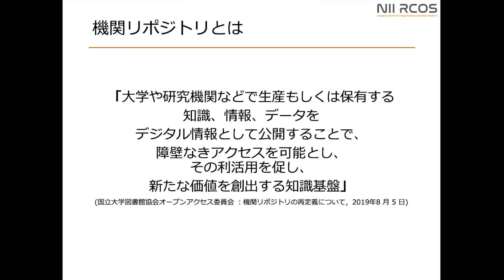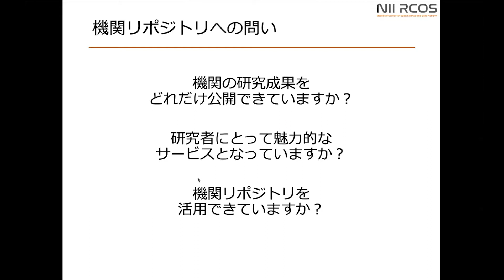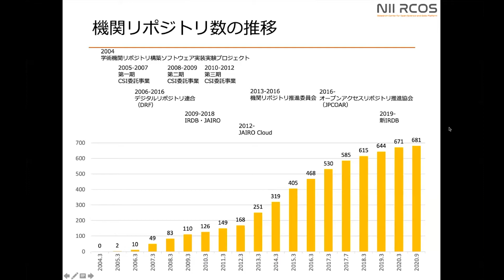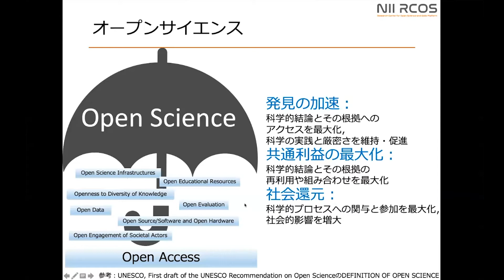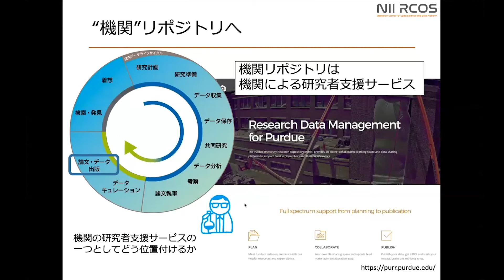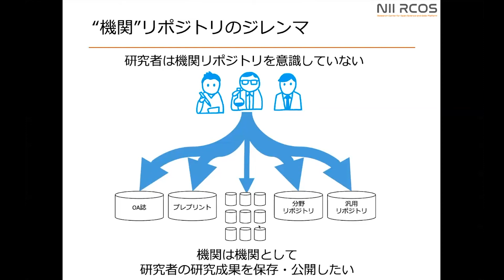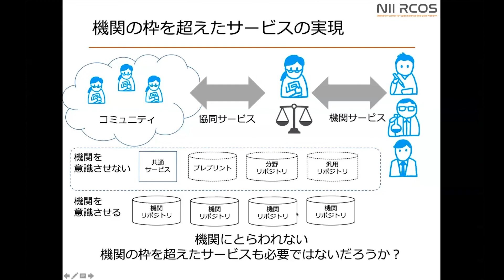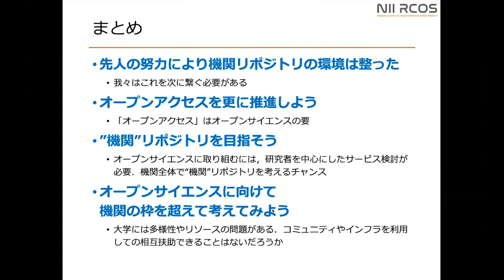機関リポジトリの将来像 林 正治（国立情報学研究所オープンサイエンス基盤研究センター）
図書館総合展2020 NIIフォーラム
日時：令和2年11月6日（金）10:30-12:00
（5）機関リポジトリについて考えよう！アーカイビングポリシーデータベース連携と制限公開からみる将来像
機関リポジトリの将来像
講師：林 正治（国立情報学研究所オープンサイエンス基盤研究センター）

日本における機関リポジトリ設置数は800以上にも及び、日本は世界でも有数の機関リポジトリ保有国となっている。しかしながら、コミュニティ全体としてのその活用方針について十分な議論がなされているとはいいがたい。そこで本フォーラムでは、グリーンOAの推進を活用方針として改めて提案し、その省力的な実現を可能にするアーカイビングポリシーデータベース連携機能を紹介する。
また、制限公開の推進も活用方針として提案し、条件を満たした利用者のみへのデータ提供を実現する制限公開機能について説明する。